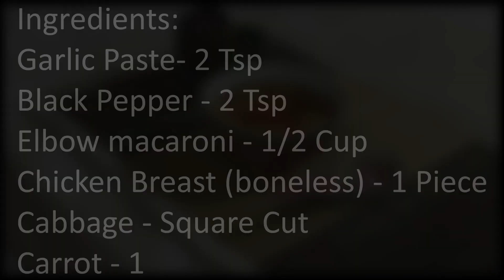Delicious Chicken Vegetable Soup | Healthy winter soup | Recipe by Zubair Malik.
Welcome back to Maliks kitchen, today we will show you how to make chicken vegetable soup. This soup is very healthy and enjoyable and has attractive ingredients for children, this way children and adults both enjoy the soup and take the benefits of a healthy soup. This soup does not have any complex ingredients, every ingredient is easily available for purchase and the rest of the process is easy to follow along and the steps are easy as well, nothing complicated.

ingredients

2 tsp  garlic paste
2tsp  black pepper powder
1/2 cup  elbow macaroni
1 chicken breast boneless
cabbage  cut in square
1 carrot  diced
1 onion diced
red chili sauce
corn flour
soy sauce
vinegar
ketchup
8 cup chicken stock

method.

 heat oil in pan
fry garlic and chicken in it
add soup in pan. add fried chicken in it,
add all vegetables, sauces, vinegar, macaroni, ketchup and cook for 15 mins
in end add corn flour slury and thickem the soup upto desried consistency
serve hot